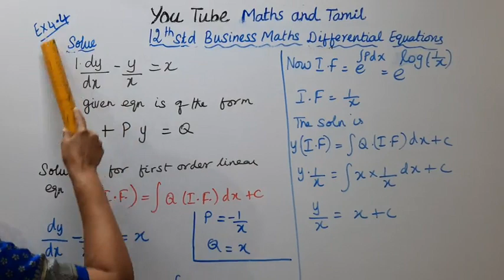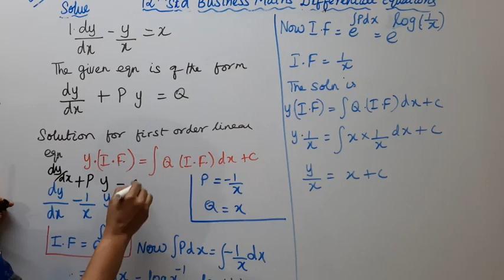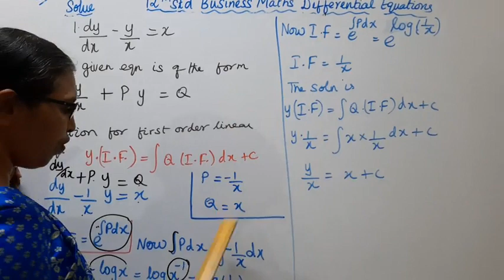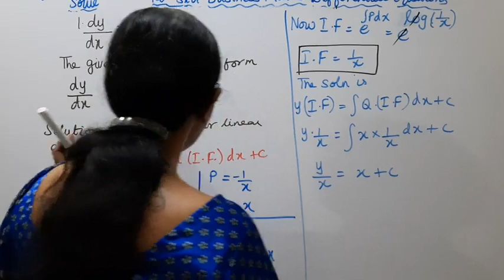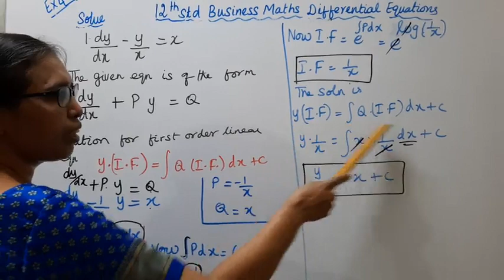T.N. 12th Business Maths Exercise:4.4 Sum - 1 | Differential Equations | Chapter - 4.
.Dear Students,
New Syllabus
Differential Equations  Chapter - 4

tn12thbusinessmathsex:4.4-1#tn12thb.m.ex:4.4-1#ex:4.4-1#mathsandtamil